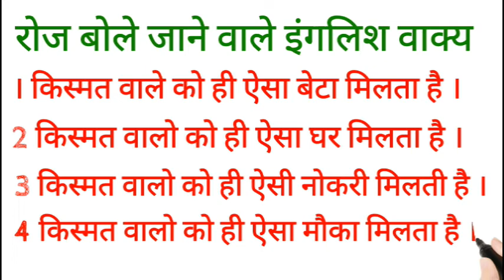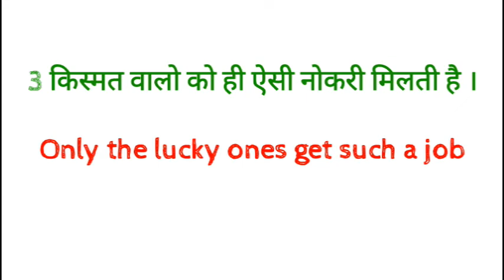Advance English Structure English Spoken Class daily use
dosto ye hamara education channel hai jisme english asaani se sikhne ke tarike bataye jaate hai aur hamara har video step by step hota bilkul ek real class ki tarah dosto agar aapko achha lage toh like karna share karna comment karna aur mere channel ko subscribe kar dena agar aap english sikhna chahte hai toh deva english spoken class ka regular video dekhiye ENGLISH SIKHNE KA SAAdvance English Structure English Spoken Class daily use BSE ASAN TARIKA  english kaise sikhe  hindi se english kaise sikhe